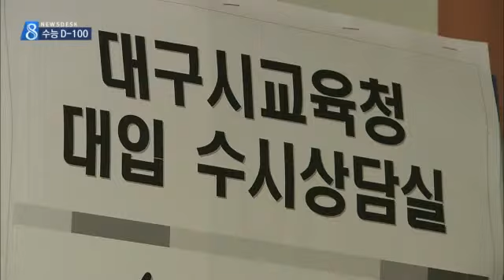[대구MBC뉴스] 수능 100일 앞으로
내용: 수능 100일 앞으로 - 조재한 기자